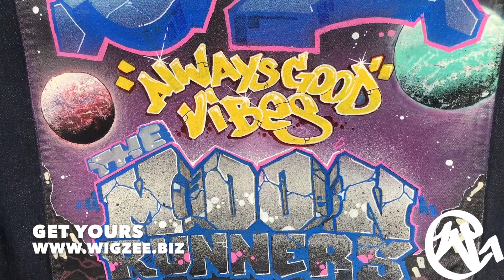Mr Wiggles Hand Painted Custom Denim Jackets STYLE WRITING (graffiti art) Your Name on a Jacket.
Mr Wiggles Hand Painted Denim Jackets, style writing (graffiti art) on Levis, or Lee jackets. original Hip Hop Fashion.